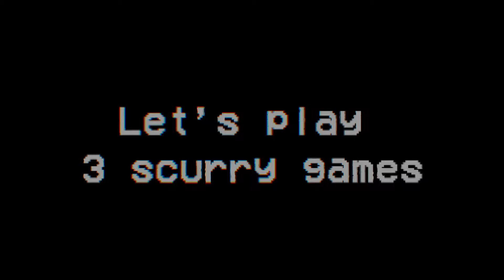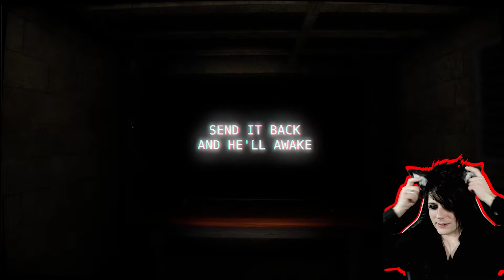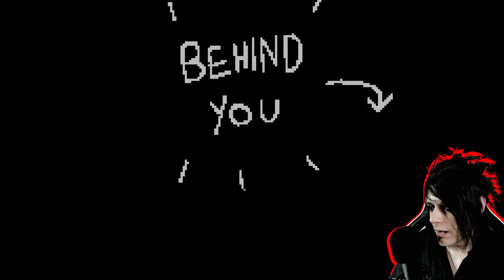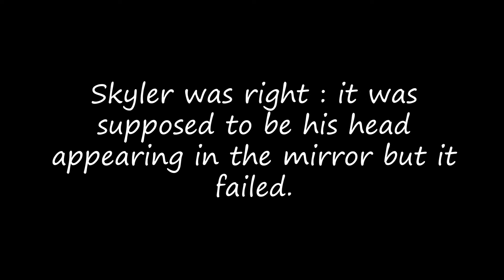THIS GAME TRIES TO MESS WITH MY HEAD | 3 SCURRY GAMES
Games included:
Play with me, Within yourself, It follows
Link to my twitch and discord in description ⬇⬇⬇⬇